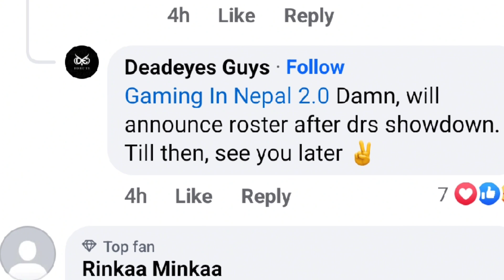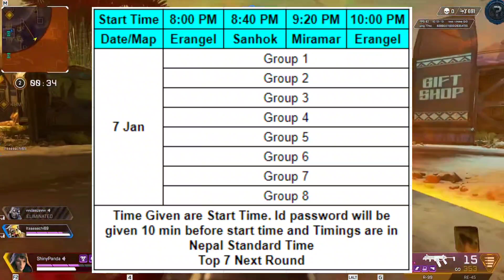HORAA & LEO Invited Biggest Events Super Cup? Ruthless PrizePool? iBig News i8Precious Snipe Yt T2k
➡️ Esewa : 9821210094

Video small portion From @SnipeYT.
Background Video @NoCopyrightGameplays